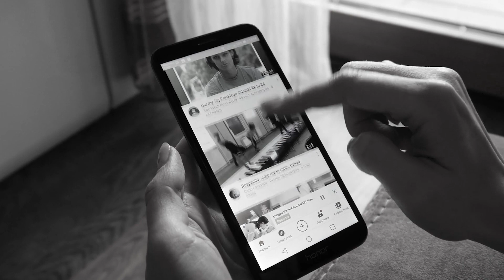COSAS que el humano NUNCA debió ver | TERROR EN LA RED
Hay momentos y situaciones en este mundo 🌎 que no deben ser presenciados por los seres humanos 😱, pues, más allá de que están fuera de su comprensión 😵, su mera existencia resulta en un desenlace trágico para sus testigos ☣️☢️👺. Acompáñanos a ver los videos más terroríficos ☠️ de aquello de lo que no fuímos equipados para observar. ⚠️

Créditos:

Host - Mauricio Domínguez
Edición - Mauricio Domínguez
Producción - Andrés Ochoa
Diseño: Brenda Silvana
Animación: Luis Romero
Locación: The Selfie House